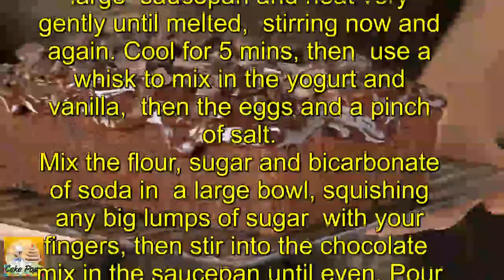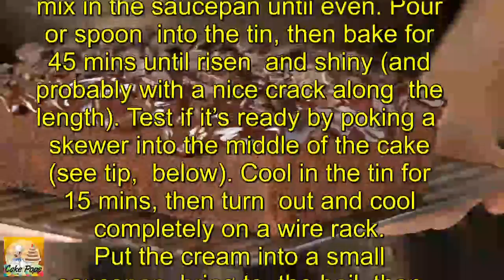Dense & dark chocolate loaf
Prep:20 mins
Cook:50 mins
Easy
Serves 8

Ingredients

200g butter, plus extra for greasing
100g dark chocolate (use one that's 70% cocoa solids), broken into chunks
150g pot natural yogurt
1 tsp vanilla extract
3 large eggs
250g self-raising flour
175g dark muscovado sugar
½ tsp bicarbonate of soda
For the topping
100ml double cream
1 tbsp butter
100g dark chocolate, chopped

Method

Heat oven to 190C/fan 170C/gas 5 and make sure there’s a shelf ready in the middle of the oven. Butter a large loaf tin (about 20cm long, measured from the top edge), then cut a strip of baking paper a few inches longer than the total length of the base and the two shortest sides. Press it into the tin. (When your cake’s ready, you can use the paper ‘wings’ at either end to help lift it out.)
Put the butter and chocolate in a large saucepan and heat very gently until melted, stirring now and again. Cool for 5 mins, then use a whisk to mix in the yogurt and vanilla, then the eggs and a pinch of salt.
Mix the flour, sugar and bicarbonate of soda in a large bowl, squishing any big lumps of sugar with your fingers, then stir into the chocolate mix in the saucepan until even. Pour or spoon into the tin, then bake for 45 mins until risen and shiny (and probably with a nice crack along the length). Test if it’s ready by poking a skewer into the middle of the cake (see tip, below). Cool in the tin for 15 mins, then turn out and cool completely on a wire rack.
Put the cream into a small saucepan, bring to the boil, then add the butter and half the chopped chocolate. Take off the heat and leave to melt. Stir until smooth and shiny, then spoon over the cake. Scatter with the rest of the chopped chocolate and serve.